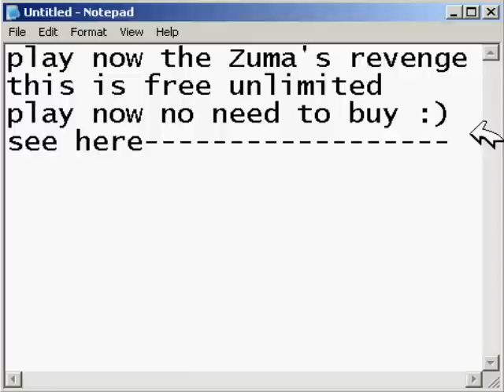how to get free Zuma's revenge free unlimited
there you go here we have it